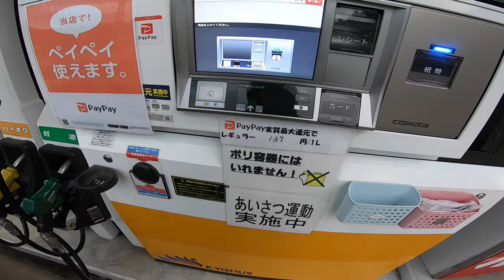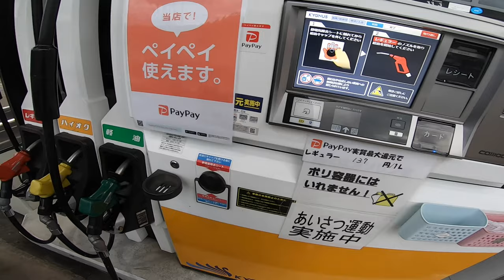【作業用】ただ美山にバイクでソフトクリームを食べに行くだけの動画Miyama,Kyoto〈YZF-R3〉【1440p60fps】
美山まで行ってソフトクリームを食べ、かやぶきの里を見に行くだけの動画です。
ひたすら周山街道で行くと高雄の辺りが絶対に混んでいるので、府道361号を通って行っています。
本当は府道31号を通って行くのが一番はやいと思います。
ショートバージョンもあるのでそちらもよろしければどうぞ。